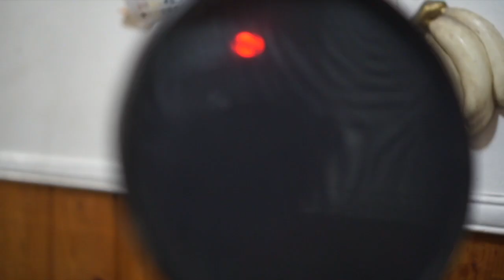Are They Gay? - Perry the Platypus and Heinz Doofenshmirtz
it's time the world knew